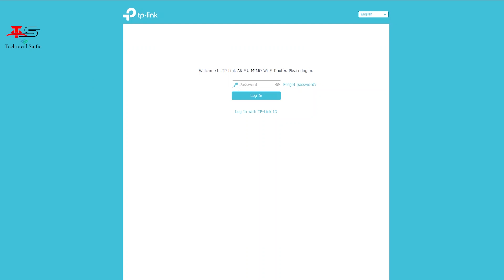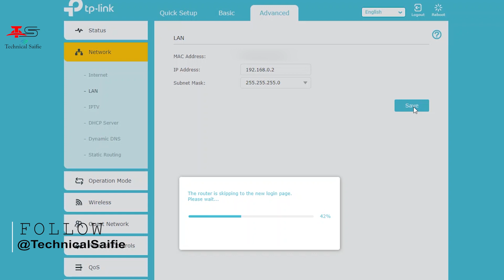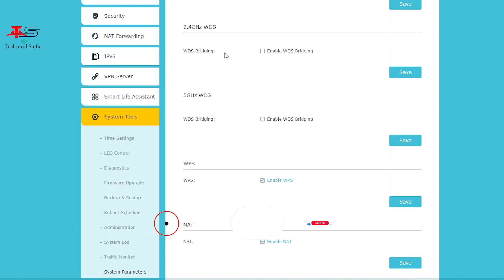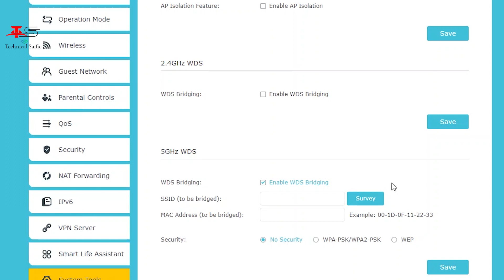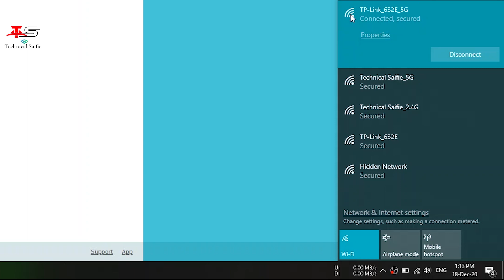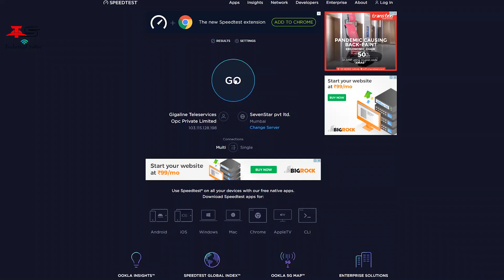How to Connect Two Routers Wirelessly -TpLink WDS Connection -How to Extend WiFi Range Without Cable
How to Connect Two Routers Wirelessly - How to Extend WiFi Range Without Cable

Hello Guys, Aaj ke is video memaine aapko bataya hai ki aap kis tarah se two routers ko ek sath connect kar sakte hain wirelessly...and aap kis tarah se apne current wifi routers ki wifi range ko extend kar skate hain...Is video memaine dono routers tp link ke hi use kiye hain aap ye step follow karke kisi bhi comapny ke router ki wifi range ko extend kar sakte hain...